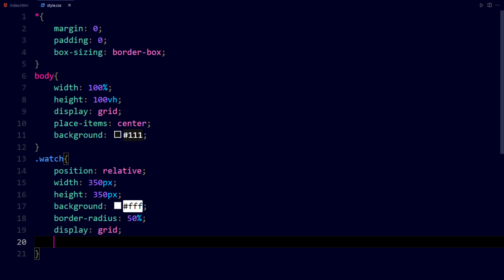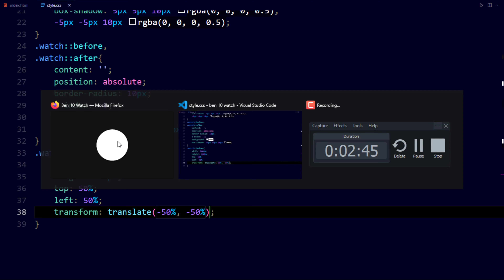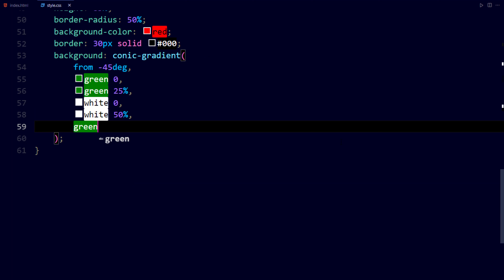BEN 10 Omnitrix CSS creative design challenge